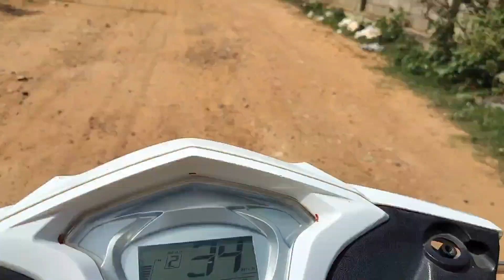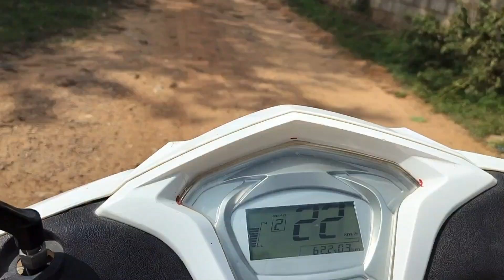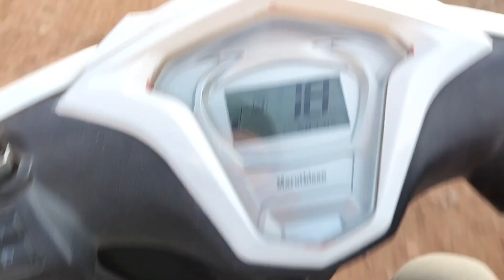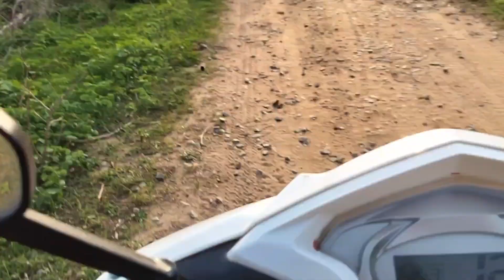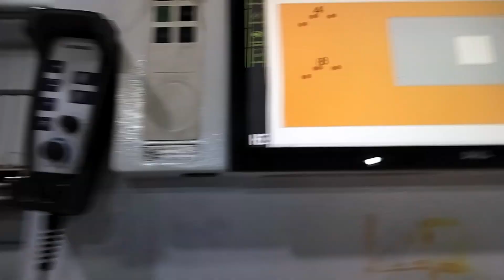cricket khelne se Kiya Mana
Tirupati Balaji 🚩

                    Jay shree Balaji

Jay Bharat ❤️